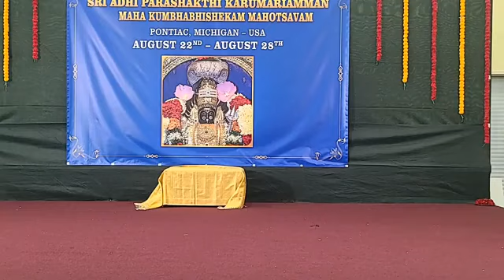Meenakshi Kalyanam Dance Drama 2022 - 9.4.22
Performed at Devi Parashakti Temple in Pontiac, Michigan
Choreographed by Guru Smt. Sudha Doraiswamy | Sudha Chandra Sekhar
and featuring the dancers of Hindu Temple Rhythms